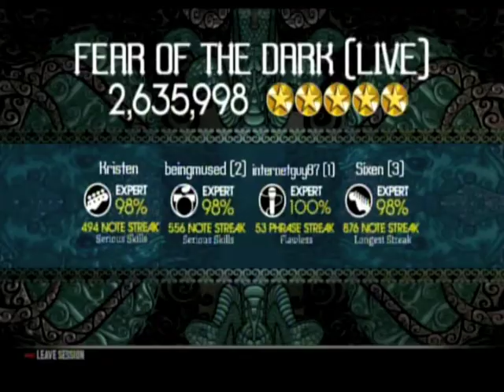Fear of the Dark by Iron Maiden - Expert Full Band Gold Stars - Interrobang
I have about 2 dozen videos ready to upload (some from our regular instrument lineup and many more like this one in our "switch" lineup), so there will be a lot of them over the next several days. Be sure to check the main channel's recent uploads.

It's possible we'll put up some full band stuff there eventually, but for the time being, we're keeping our paths to ourselves on those.